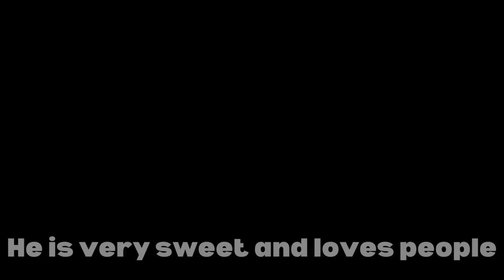Meet Admiral Turbo Meowington